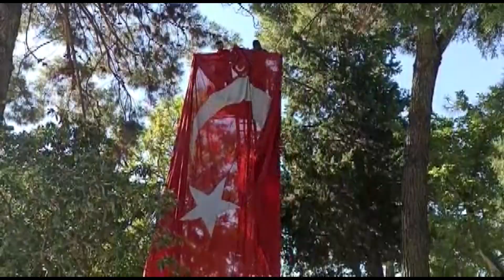DEV TÜRK BAYRAĞI ASILI KALDIĞI AĞAÇTAN İNDİRİLDİ